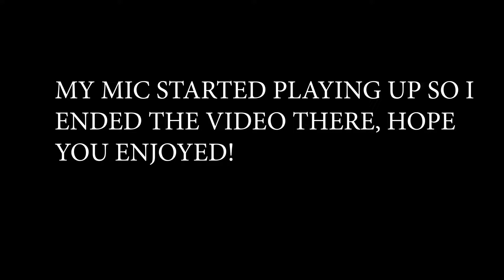SAPDFR LSPD BCSO #6 - Rainy Pursuit!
MY PC (CUSTOM PC)
8GB RAM
MONITORS: (PRIMARY MONITOR) SAMSUNG 3840x2160 @60HZ
(SECONDARY MONITOR) CHANGHONG 1920x1080 @60HZ

I RECORD WITH SHADOWPLAY! And make sure if you record a game with a RETICLE you have the bit rate to 40MBPs or HIGHER so the game looks better!

Get to know me:

I am a 14yr old boy who lives in NSW, Australia and I record games such as, Grand Theft Auto, Rainbow Six Siege, American Truck Simulator, Need For Speed Hot Pursuit, PC Building Simulator, Finding Bigfoot, Wreckfest, Scrap Mechanic, Ghost Recon Wildlands and CSX Heavy Haul.

(Games coming to the channel soon)
Bus Simulator18
Police Simulator18
House Flipper
Fernbus Simulator
Spintires Mudrunner
BeamNG.Drive
X-Plane 11